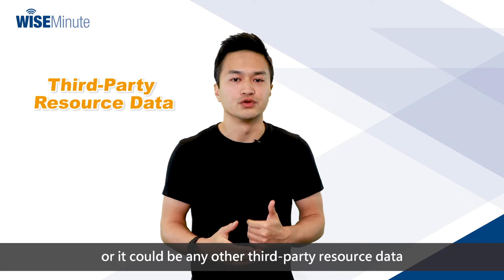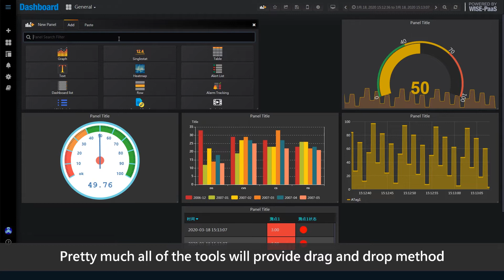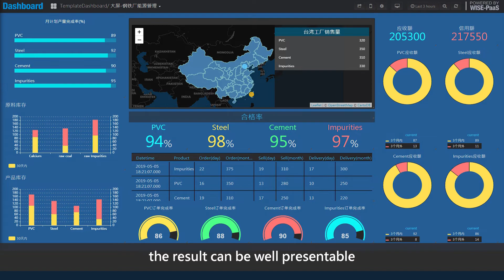WISE Minute Ep10 - 2 Ways to Become a Data Visualization Expert